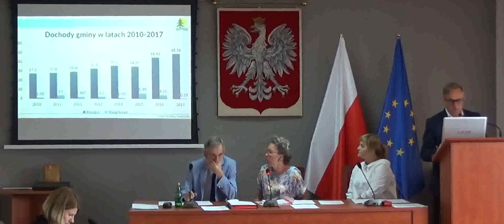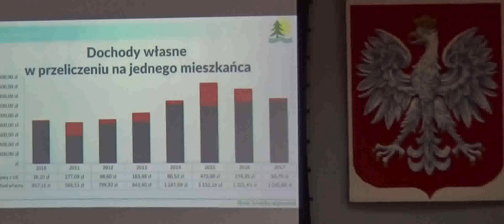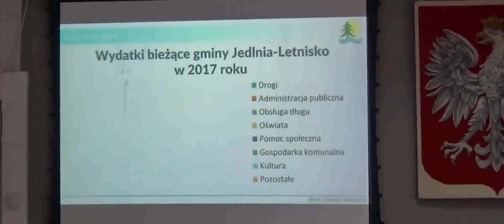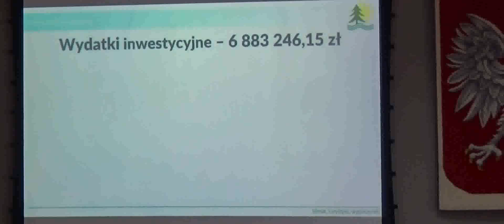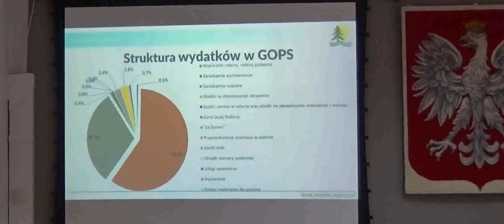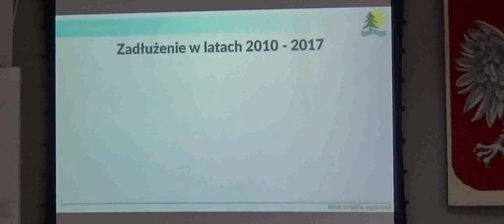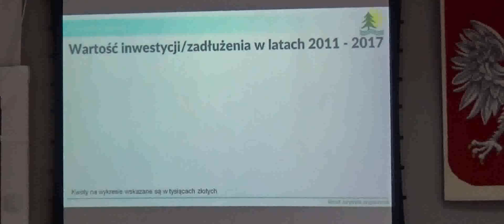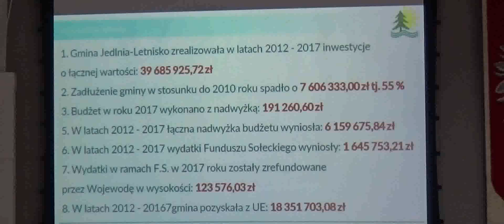LIV SESJA RADY GMINY JEDLNIA-LETNISKO cz. 2/4